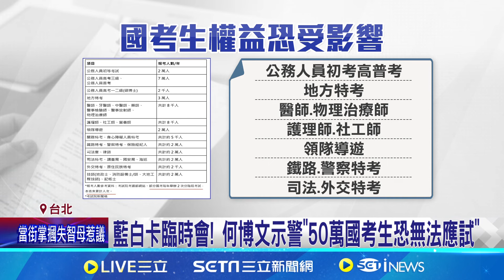考委人事卡立院 綠批不開臨時會恐影響國考生 ｜三立新聞網 SETN.com